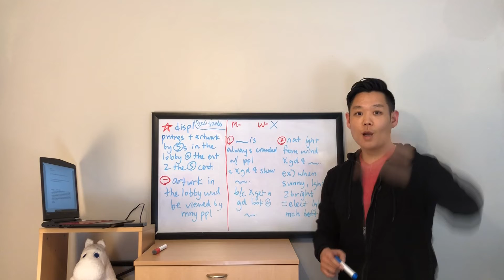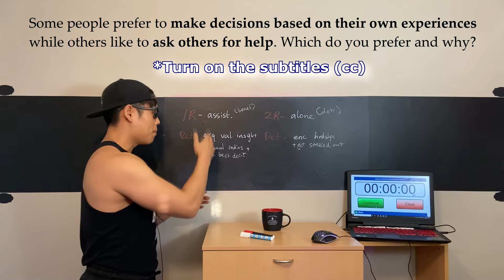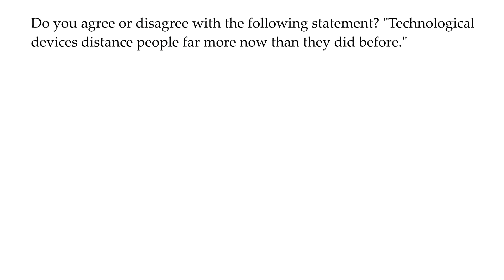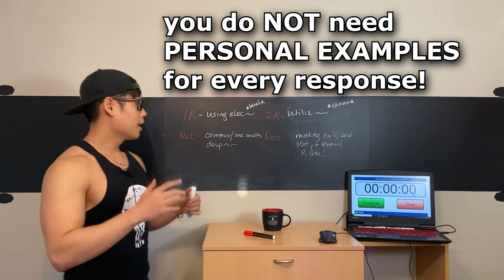SIMPLIFY TOEFL SPEAKING (Task 1) 토플스피킹 간단하쥬?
Let's reach new heights TOGETHER!
함께 성장합시다~!